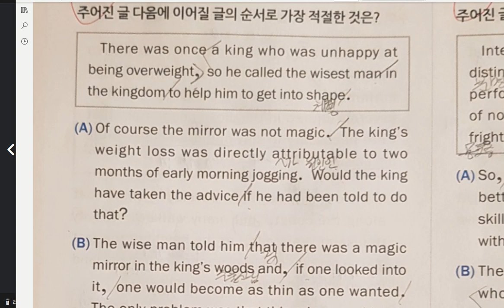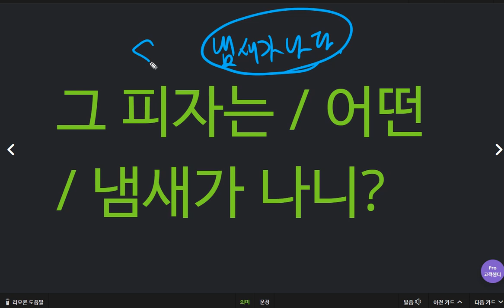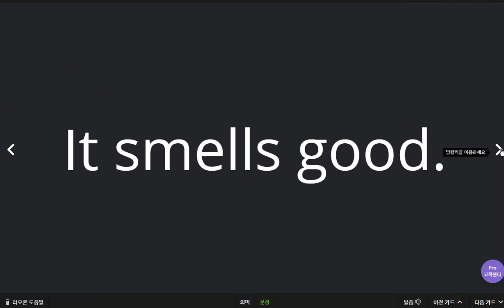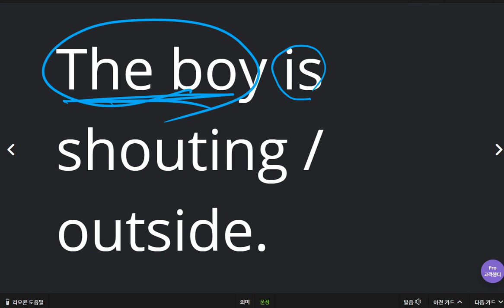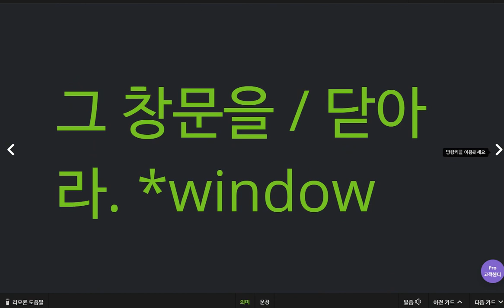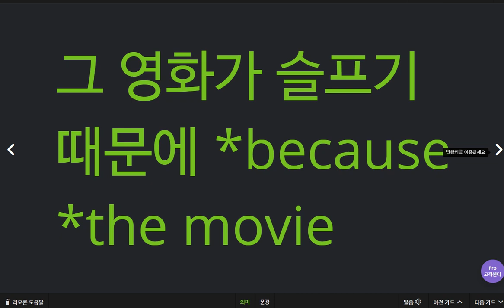윤서현 2020 04 21